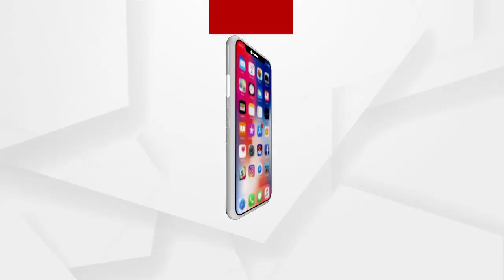ରାଜନୈତିକ ପ୍ରତିଦ୍ୱନ୍ଦୀଙ୍କୁ ହତ୍ୟା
ମାହାଙ୍ଗାର ପୂର୍ବତନ ବ୍ଲକ ଅଧ୍ୟକ୍ଷ କୁଳମଣି ବରାଳ ଓ ଦିବ୍ୟସିଂହ ବରାଳ ହତ୍ୟାକାଣ୍ଡ ଘଟଣାରେ ବିବାଦକୁ ଆସିଛନ୍ତି ସ୍ଥାନୀୟ ବିଧାୟକ ତଥା ମନ୍ତ୍ରୀ ପ୍ରତାପ ଜେନା ଏବଂ ତାଙ୍କର ପିଏ ବାପି ବିଶ୍ୱାଳ । ପ୍ରତାପ ଓ ବାପିଙ୍କ ମୋବାଇଲ୍ ଫୋନ୍ ଯାଞ୍ଚ କରିବା ପାଇଁ ଦାବି ହୋଇଥିବା ବେଳେ ଅଭିଯୋଗ ଆସିଥିବା 12 ଜଣ ମନ୍ତ୍ରୀଙ୍କ ରାଇଟ୍ ହ୍ୟାଣ୍ଡ ବୋଲି ଅଭିଯୋଗ ହୋଇଛି.